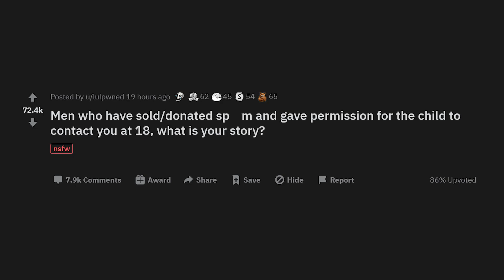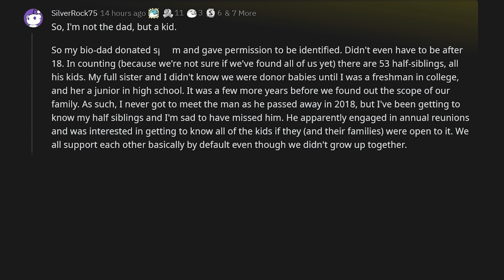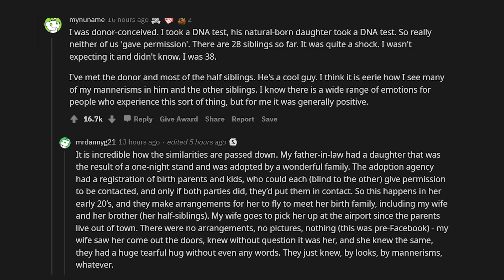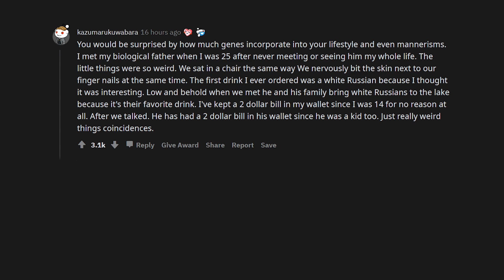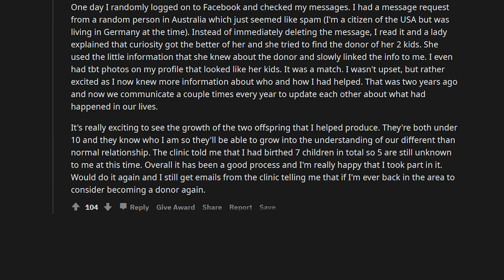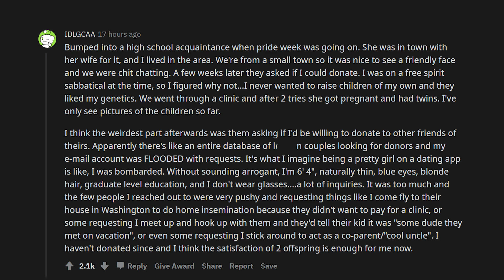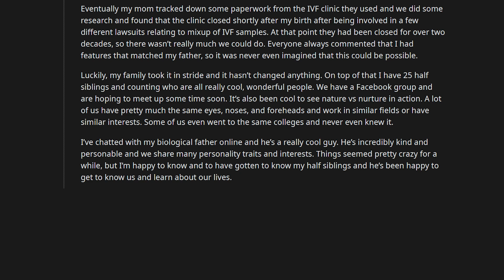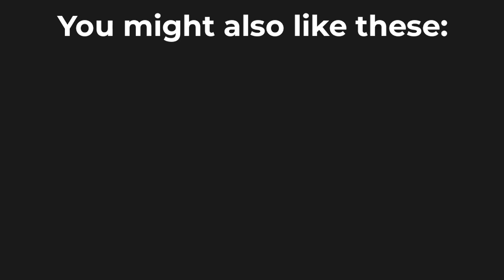Men who have sold $p3rm and told the child to contact you at 18, what is your story? - r/askreddit